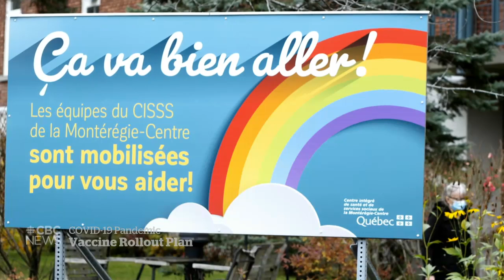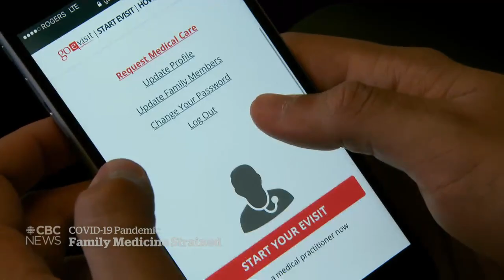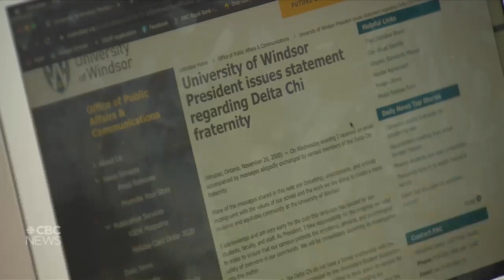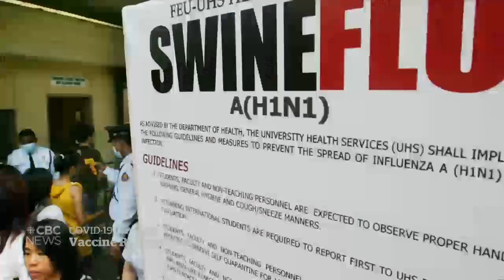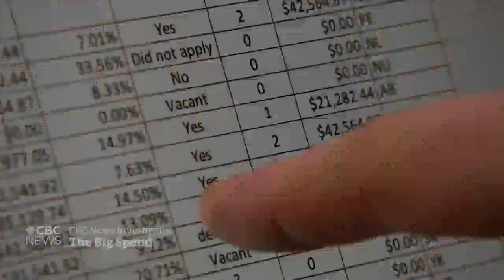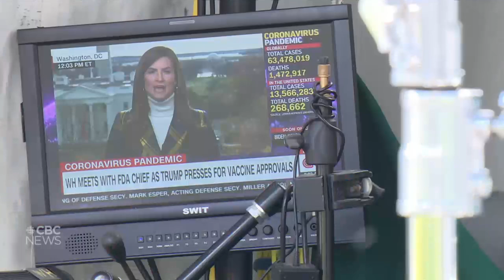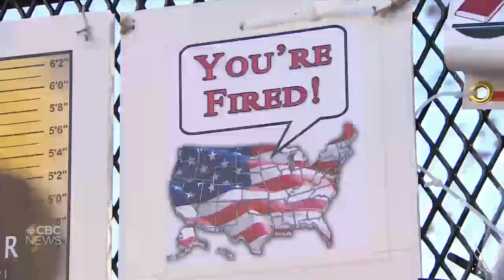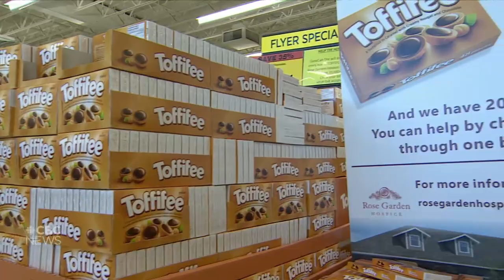CBC News: The National | Canada could have COVID vaccine by Christmas | Dec. 7, 2020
The federal government says COVID-19 vaccines could arrive in Canada by Christmas as the provinces lay out who will get them first. The COVID-19 patients who don’t end up in hospital are still taking a toll on health-care workers. Plus, the Alberta high-school student who won an international science competition and $250,000.

00:00 The National for Dec. 7, 2020
00:58 First COVID-19 vaccine doses to arrive this month
05:24 Revera COVID-19 report blames governments, public health
07:41 Ontario reports record 1,925 new COVID-19 cases
08:17 Family doctors feeling strain of COVID-19 pandemic
10:28 B.C. extends its ban on social gatherings
10:57 COVID-19 outbreak at B.C. mink farm
13:08 P.E.I. announces 4 new COVID-19 cases
13:42 Additional charges in N.S. shooting ‘fraught;’ families relieved
15:54 Toronto police change man over noose incidents
16:13 Calls to address anti-Black racism at University of Windsor
18:34 AFN National Chief Perry Bellegarde won't seek re-election
19:37 Lessons from Canada's H1N1 vaccine rollout
23:53 Koalas hurts in Australia wildfires released
24:23 Pandemic funding for women's shelters | The Big Spend
26:50 Pandemic funding for Indigenous tourism | The Big Spend
29:58 Pandemic Diaries: Raf Choudhury Baseline Sports
31:18 Ikea  to stop printing paper catalogue
31:57 Trumps says Guiliani doing well after COVID diagnosis
32:16 Trump turns supporters away from Fox News
40:33 Alberta teen wins international science prize
43:11 The Moment: Toffifee for charity